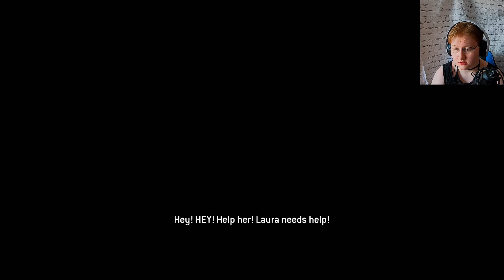WHAT BIG EYES YOU HAVE - The Quarry - #10 - PS5 - 60FPS 4k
The Quarry lets play, with commentary. PS5 game, 4K 60FPS video.